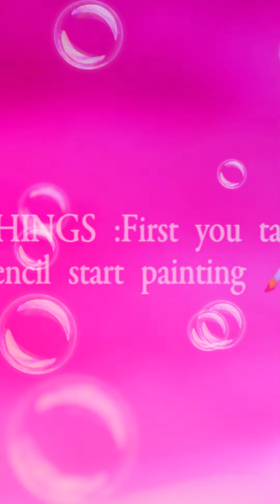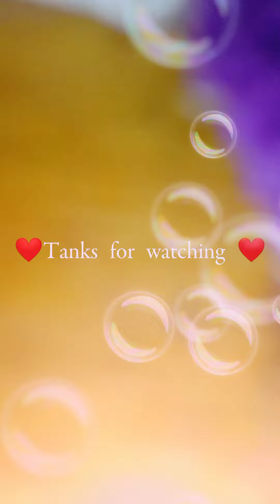drawing with Lachukutti/ I am drawing a beautiful Ice cream 🍨🍨🍨